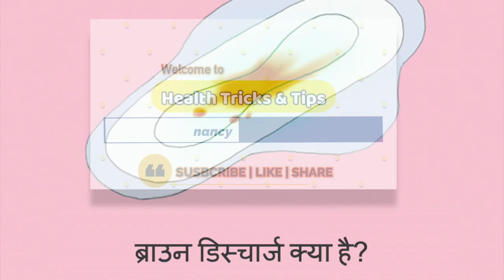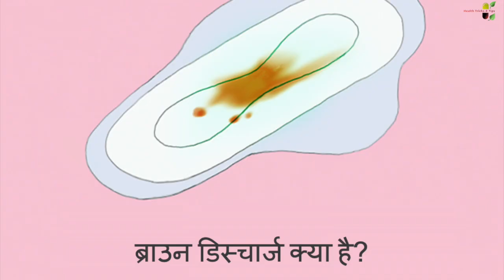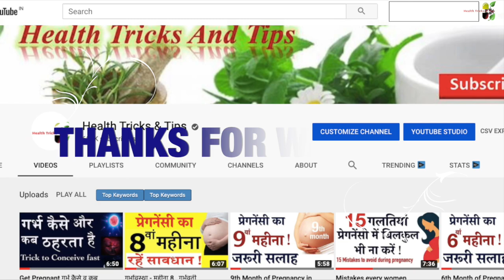प्रेगनेंसी में ब्राउन डिस्चार्ज कब और क्यों होता है || Brown Discharge During Pregnancy